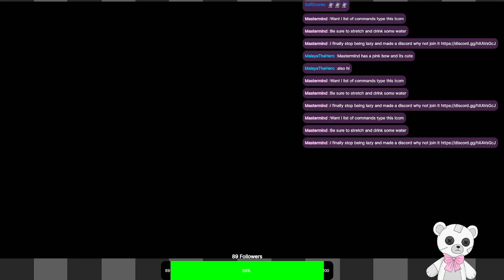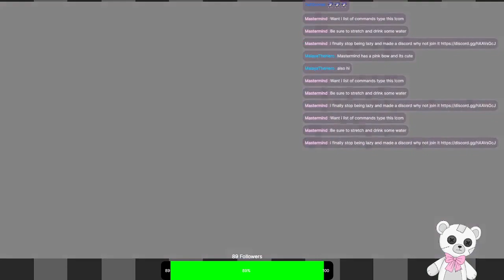[hero of the storm] aram aram aram (VOD)